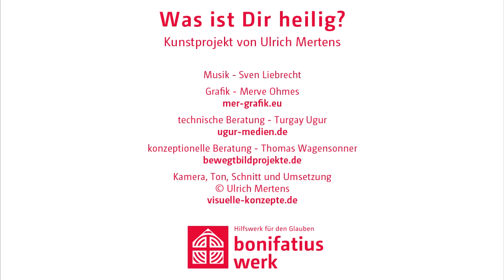Was ist Dir heilig?